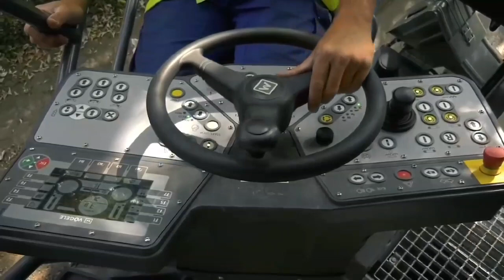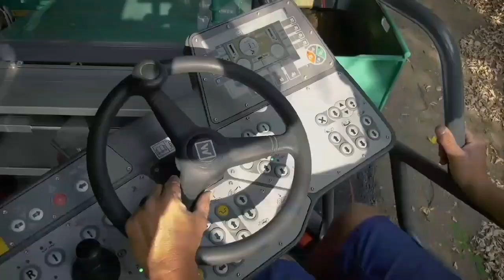Latest Road Construction Equipments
Latest Road Construction Equipments that are really awesome..